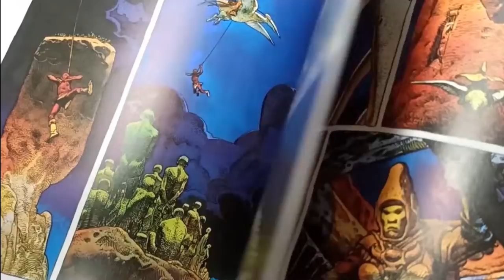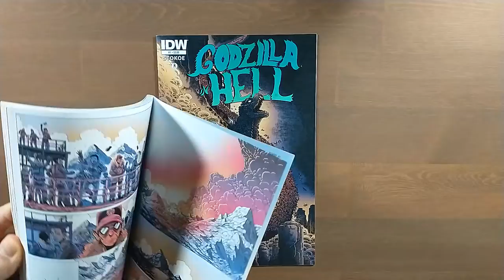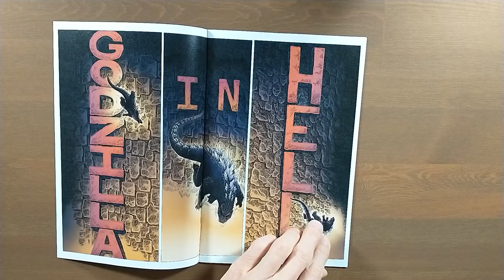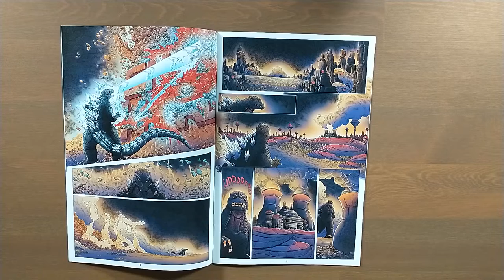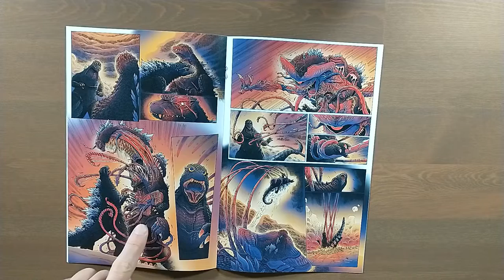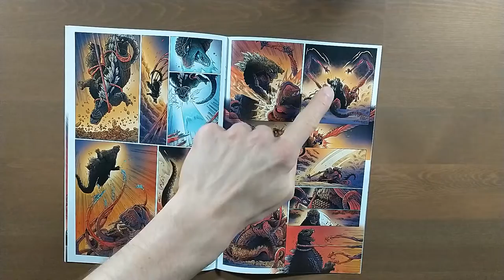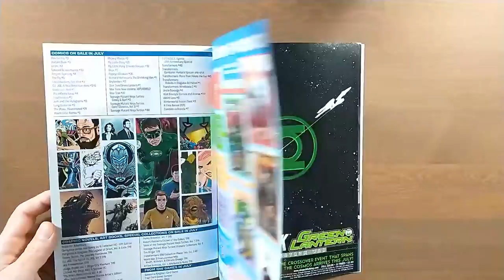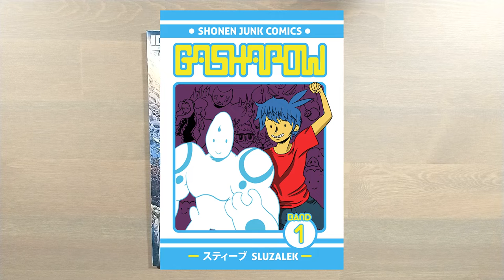JAMES STOKOE SCHICKT GODZILLA IN DIE HÖLLE! - Godzilla in Hell # 1